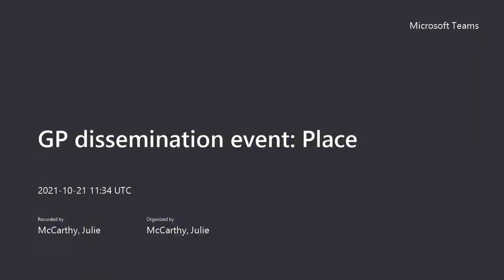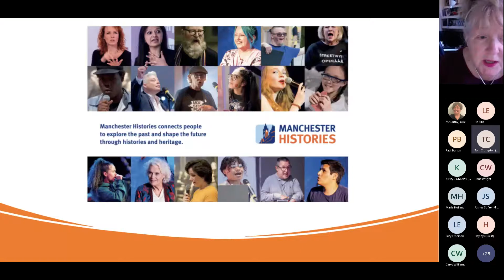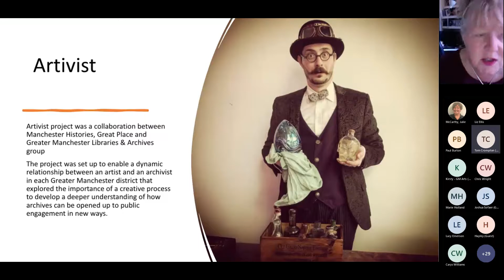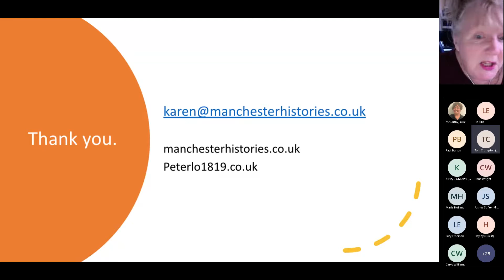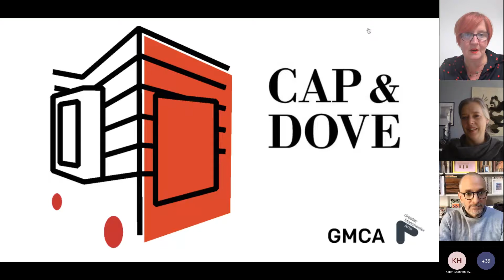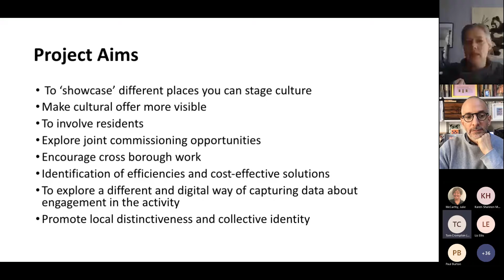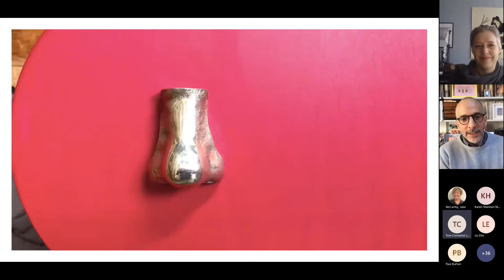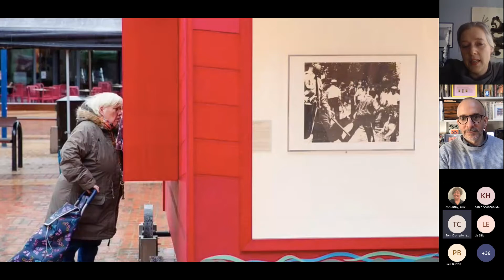Our Place | Great Place GM Webinar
Great Place GM was a 3 year action research programme led by GMCA and funded by National Lottery Heritage Fund and Arts Council England. This webinar explores the theme of Our Place and how local authorities are using creative engagement to have more meaningful conversations about the places where they live; new approaches in the development and animation of towns and high streets and how we are building back fairer with wellbeing and creativity at the heart of communities.
Speakers include; Liz Ellis from national heritage Lottery Fund; Chris Wright from Future Everything; Gaby Porter and Tom Crompton from Happy Museum/ Common Cause and artist Joshua Sofaer.